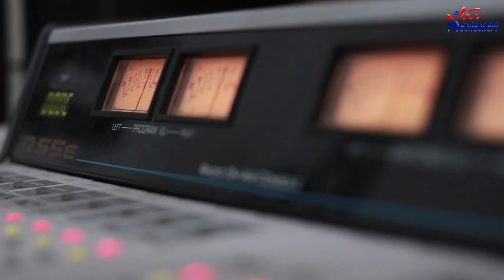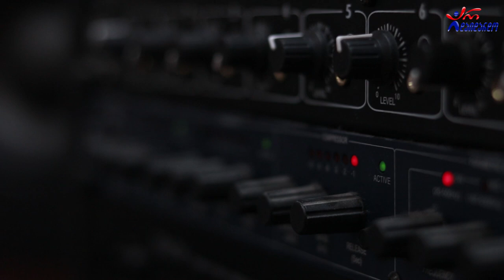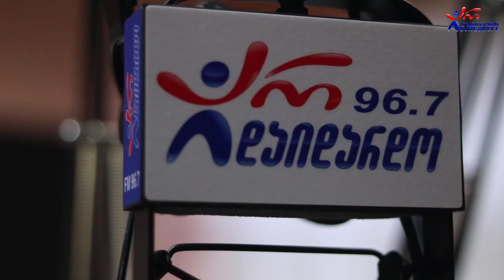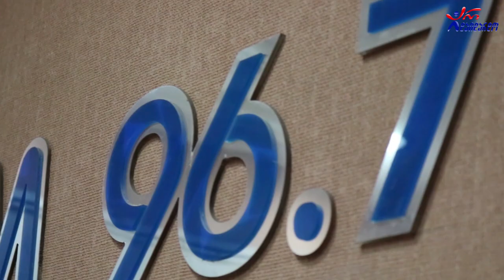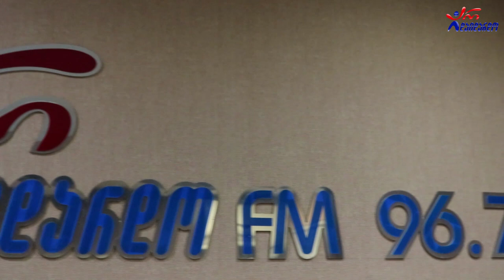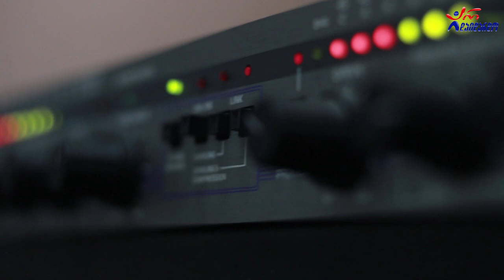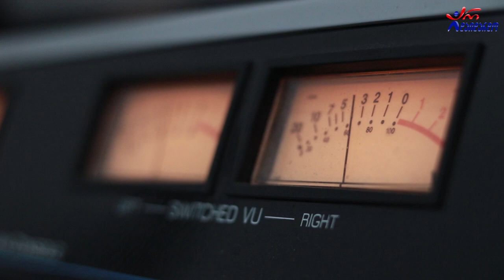გიოგი წერეთელი. გადაცემა "ღვინო დუდუკი ქალები". 03.08.2020. ვიდეო კოლაჟი / Giorgi Tsereteli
2020 წ.  3 აგვისტო
ლაშა რამიშვილის საავტორო გადაცემა "ღვინო დუდუკი ქალები". სტუმრად გიორგი წერეთელი. ვიდეო კოლაჟი